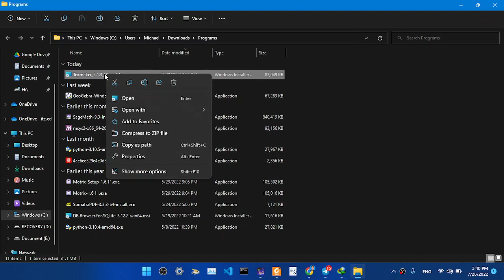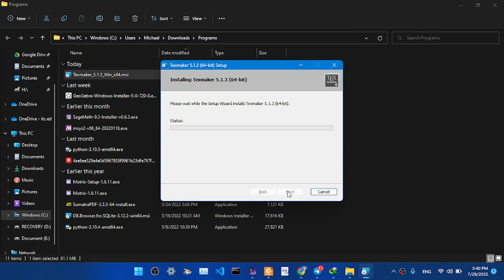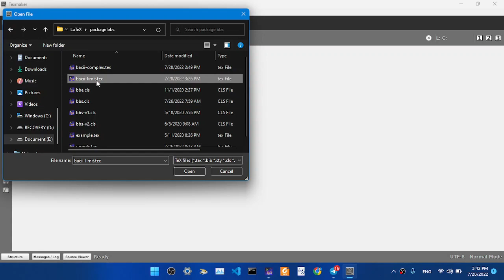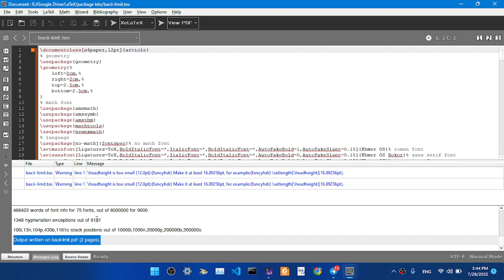TeXmaker Installation 2022 07 28 15 39 05